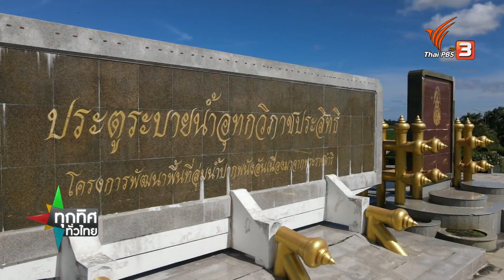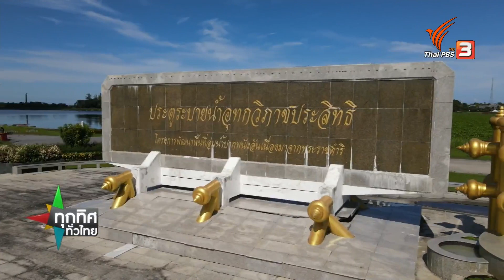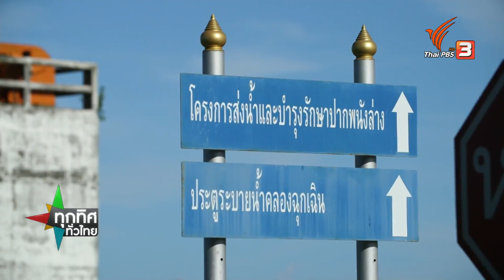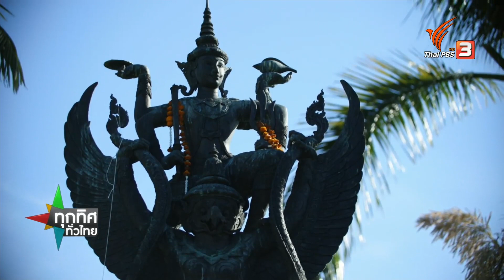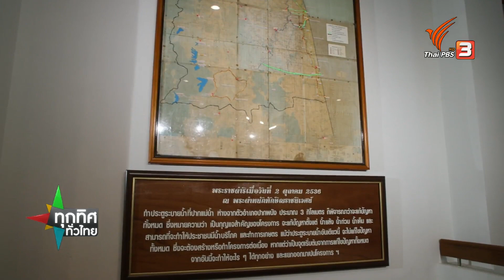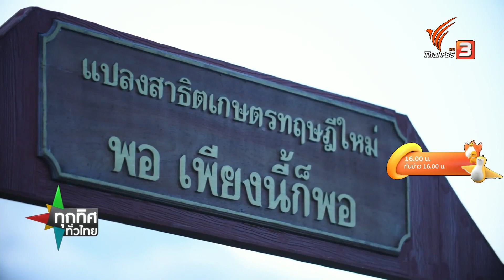เที่ยวปากพนังชมประตูระบายน้ำอุทกวิภาชประสิทธิ